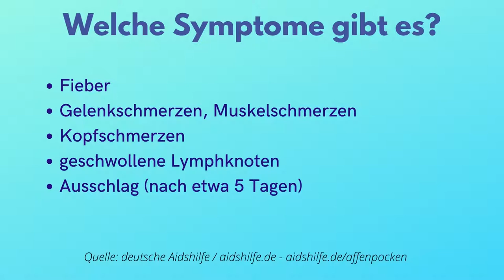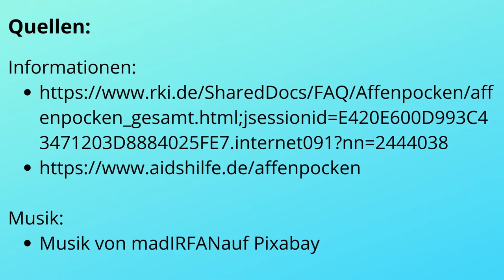Informationsvideo zu dem Affenpockenvirus | DNIR / SN - Sachsen News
In diesem Video beschäftigen wir uns mit dem noch relativ neuem Affenpocken-Virus. Welche Symptomehat das Virus, Wie gefährlich ist das Affenpockenvirus und meghtr klären wir in diesem Video.

Kapitel:
 - 00:00 Beginn
 - 00:03 Was sind Affenpocken eigentlich?
 - 00:30 Welche Symptome gibt es bei Affenpocken?
 - 00:51 Wie gefährlich sind Affenpocken?
 - 01:09 Outro